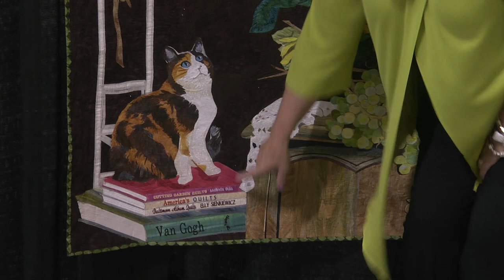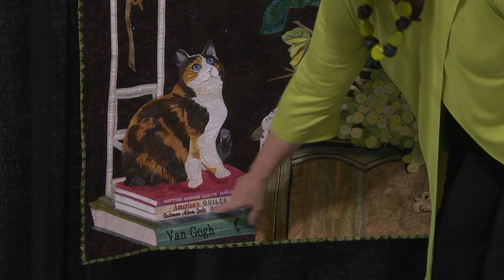Saved From the Fire: Quilts by Melinda Bula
Melinda Bula talks about quilts in her special exhibit, Saved From the Fire: Quilts by Melinda Bula at 2019 AQS QuiltWeek in Charleston, SC. The 15 quilts in this exhibit are all that remain of her quilts - saved by her husband Joe when he evacuated their home during the Paradise, California fire that destroyed the entire town.